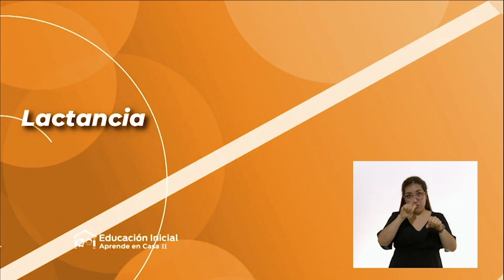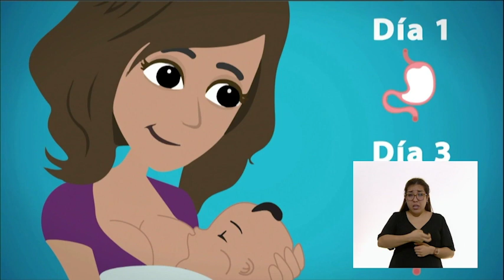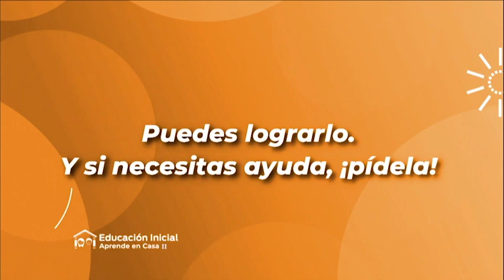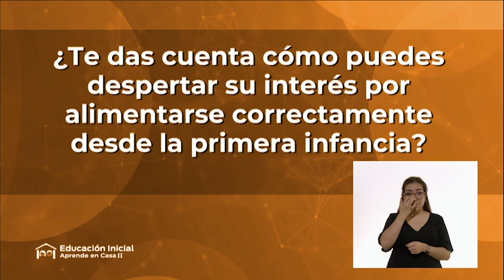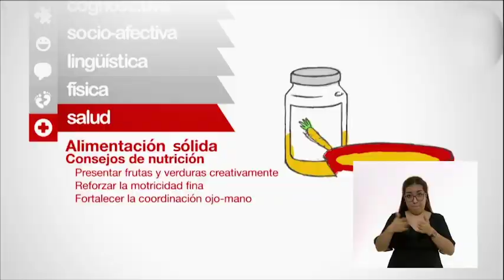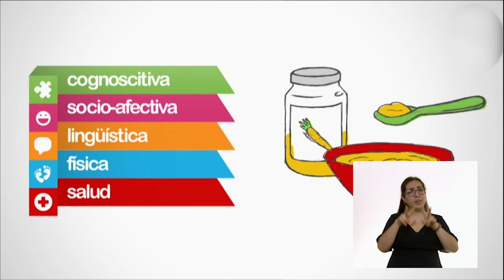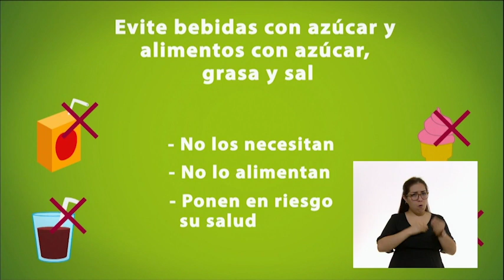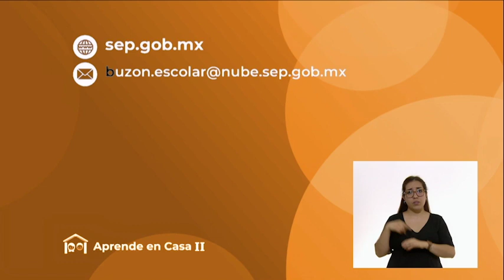AprendeEnCasa II | Educación inicial | Juego y aprendizaje | Lactancia materna | 01 de sept. 2020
Descubrir el propio
 cuerpo desde la
 libertad de
movimiento y la
 expresividad motriz.
 Desarrollar autonomía
 y autorregulación
 crecientes.